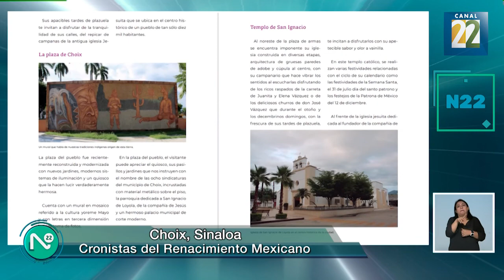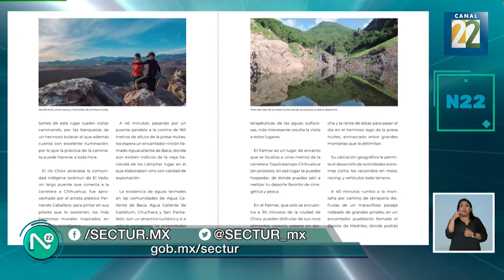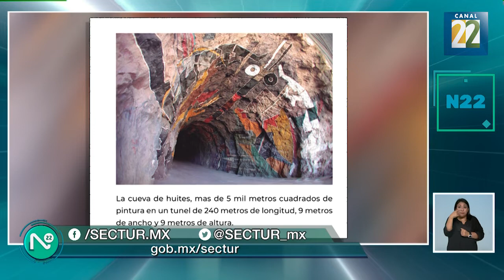Cronistas del Renacimiento Mexicano: Choix, Sinaloa.